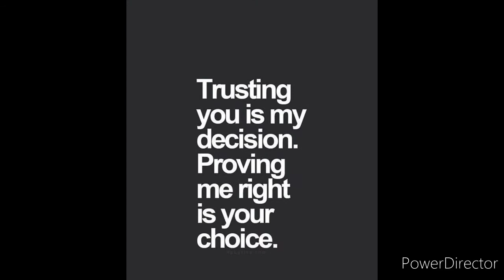Love marriage ya Arranged marriage || Relationship Reality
Hi
We Relationship Reality Team.
Welcome to Our Relationship Reality youtube channel.

In this video you will learn how to respect a relationship and how to choose your life partner.
love marriage aur arrange marriage mai konse theek hote hai yh iss video mai bataya gya hai.